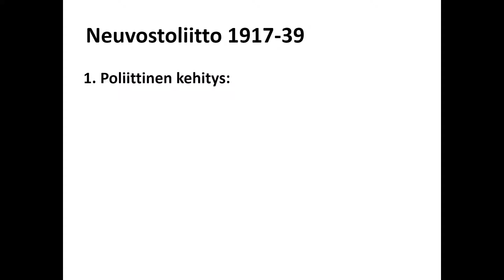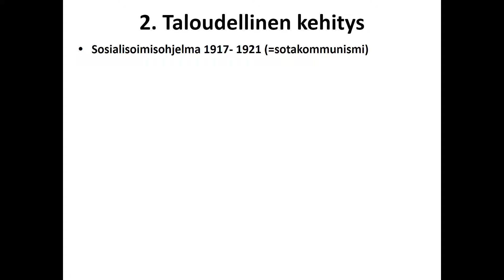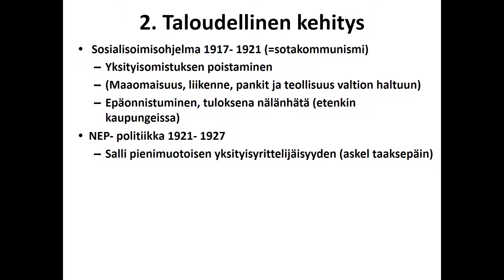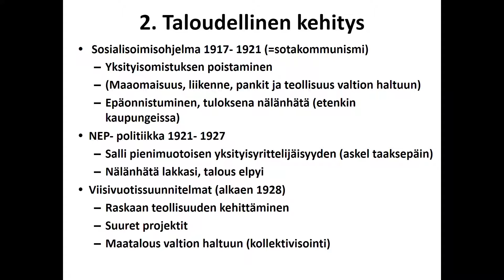Neuvostoliitto 1917 39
8.-luokan historian kurssiin liittyvä tiivistelmä Neuvostoliiton poliittisesta ja taloudellisesta kehityksestä vuosien 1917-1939 välillä.